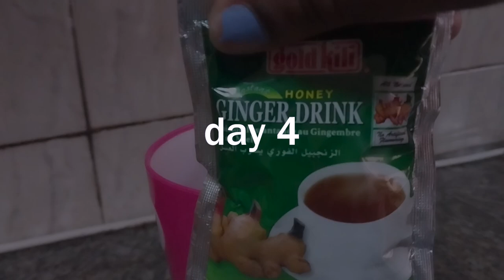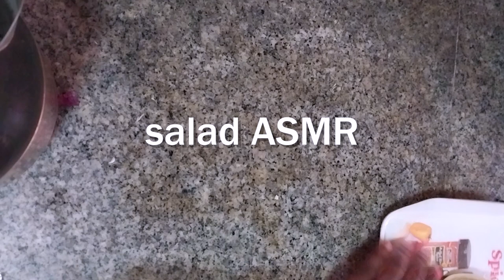trying the VICTORIA'S SECRET MODEL DIET for a week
In this video, I try to eat like a victoria's secret model for a week

"You crown the year with your goodness; your paths overflow with rich food." — Psalm 65:11